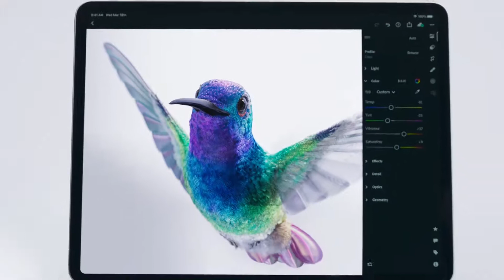iPad Pro — Float